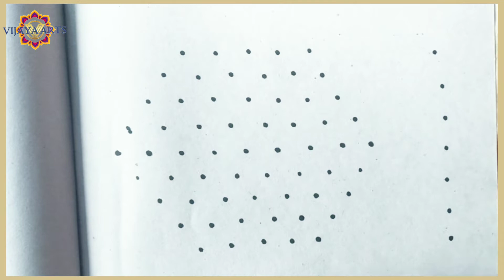2 easy latast daily kolams (9×5) dots | simple Easy rangoli | big rangoli | small rangoli | 2795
vijaya muggulu vijaya arts
Pongal Rangoli
rangoli kolam,
rangoli simple,
rangoli rangoli,
rangoli for diwali,
rangoli kite
rangoli kolangal,
rangoli banana,
rangoli  animal
rangoli art,
rangoli designs
rangoli side border
rangoli day
vijaya Arts daily 8 rangoli
rangoli cow
 rangoli design,
 rangoli drawing,
rangoli simple,
 rangoli easy,
 big rangoli
rangoli border muggulu
rangoli bag
rangoli are super
rangoli colour,
rangoli chitty
rangoli competition,
rangoli chhoti,
rangoli cartoon,
rangoli colour kolam,
rangoli class,
rangoli chhoti simple rangoli
 rangoli kolam,
simple  rangoli,
easy rangoli,
rangoli sun
call wali rangoli,
🌞 good morning rangoli banana siky
rangoli diwali,
rangoli design
rangoli designs
rangoli designs easy,
rangoli designs with dots  easy and simple,
rangoli easy designs,
rangoli event,
rangoli design and simple rangoli side border muggulu easy rangoli flowers
rangoli flower,
simple rangoli
rangoli ganpati,
rangoli ganesh,
rangoli gol,
rangoli galu,
rangoli gana,
🌹 flowers rangoli
rangoli god,
rangoli goat
🦚 rangoli
ganesh  rangoli,
 rangoli,
big rangoli,
motog rangoli,
pinga rangoli,
rangoli hack
rangoli hard,
rangoli holi,
 rangoli design,
hd rangoli,
best rango
full hd rangoli
rangoli ideas,
rangoli images,
rangoli i hair om
rangoli
rangoli
jagannath , festival rangoli 2022
rangoli
rangoli Kali rangoli
rangoli Jasmine
rangoli jhoti my design,
sun rangoli,
 arts rangoli,
 rangoli designs,
 rangoli and colours,
rangoli latest,
rangoli lava,
rangoli lakshmi pooja,
rangoli design,
Vijaya muggulu,
Vijaya arts, rangoli,
diwali rangoli,
gol wali rangoli,
type rangoli,
chan rangoli designs,
rangoli muggulu,
rangoli mor,
rangoli making,
rangoli mor wali,
rangoli mehandi,
rangoli designs
rangoli mom
dwali rangoli,
rangoli new,
rangoli navratri,
rangoli, swastik
 sinkura rangoli
 rangoli  creations
om naam ki rangoli,
rangoli of diya deepali
rangoli design,
rangili song,
rangula chilaka
rangula chilaka,
rangoli youtube,
rangoli ya,
rangoli yellow,
muggulu designs,
muggulu sankranthi muggulu,
muggulu muggulu,
muggulu 2022,
muggulu chukkala muggulu,
muggulu telugu,
muggulu simple,
muggulu videos,
muggulu all,
muggulu and designs,
muggulu and,